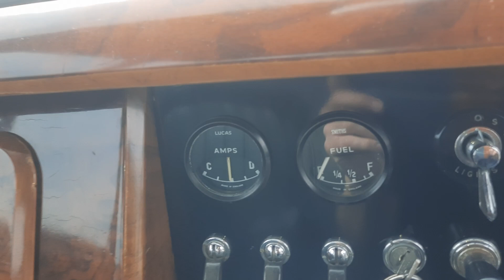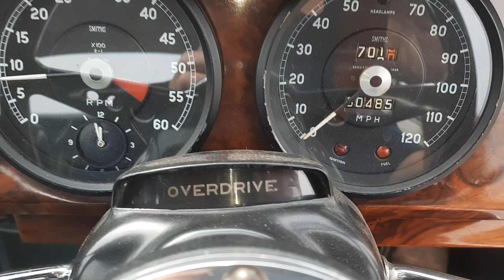Jaguar Mk2 1959 3.8 manual with overdrive Guide £20,000-£30,000